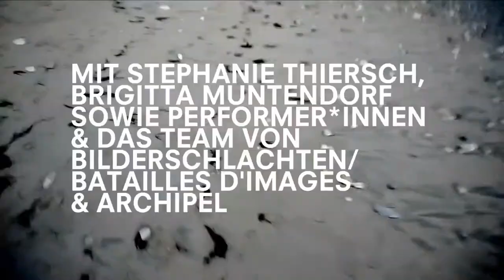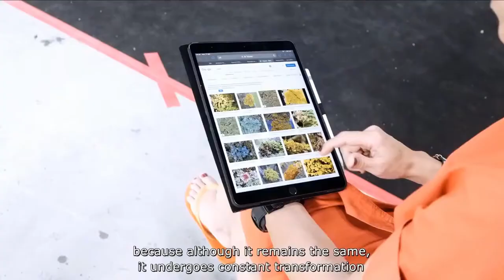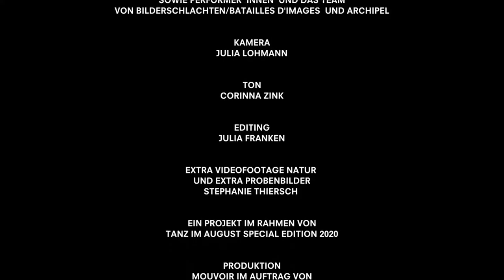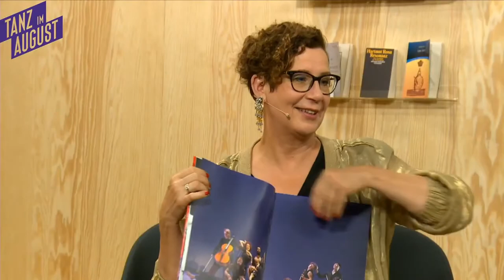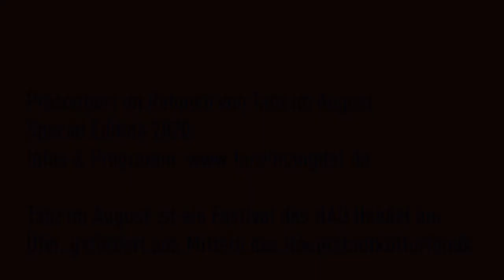Artist Talk | Stephanie Thiersch | Tanz im August Special Edition 2020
Artist Talk mit Stephanie Thiersch & Virve Sutinen

In der Kurzdokumentation “Spectacles of Blending” verortet sich die deutsche Choreografin Stephanie Thiersch inmitten der aktuellen Unsicherheiten. Thiersch gibt einen Einblick in erste Ergebnisse ihres jüngsten Prozesses, des Erprobens neuer Ansätze nach der Absage ihrer Produktion “ARCHIPEL” bei der diesjährigen Ruhrtriennale. Stephanie Thiersch teilt Gedanken und Bilder, die sie und ihre Kolleg*innen, allen voran die Komponistin Brigitta Muntendorf, inspiriert haben.

In the short documentary “Spectacles of Blending”, German choreographer Stephanie Thiersch situates herself within the current uncertainties. Created in the context of a try-out and rehearsal phase after the cancellation of her production “ARCHIPEL” at this year's Ruhrtiennale, Thiersch gives an insight into her most recent process and shares thoughts and images that inspired her and her co-creators, above all composer Brigitta Muntendorf.
for more information and the complete programme.